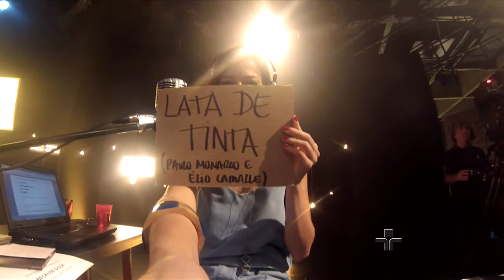Lata de Tinta, por Duda Brack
Duda Brack interpreta a música Lata de Tinta (Paulo Monarco e Elio Camalle) no Cultura Livre.